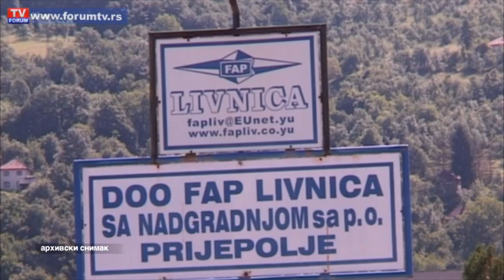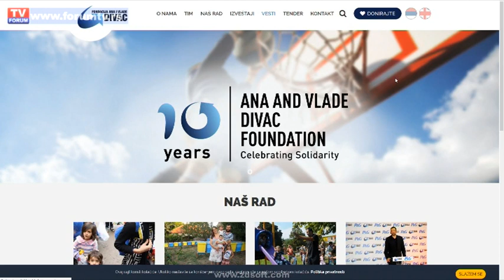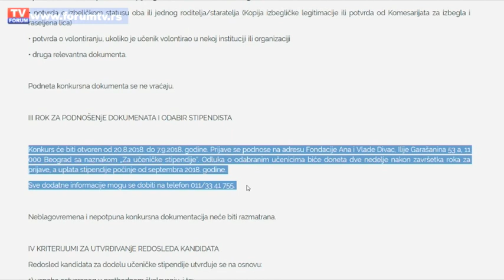TV FORUM 23.08.2018. VESTI